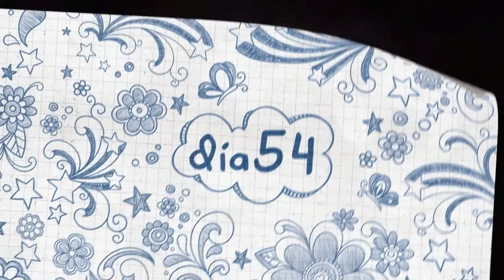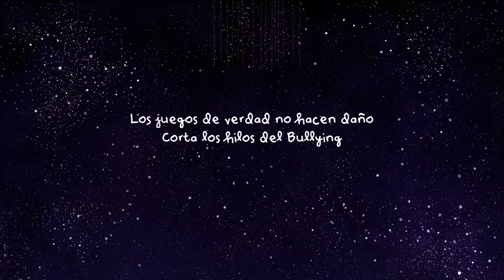No Juegues Conmigo / Corta los hilos del bullying y del acoso escolar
Proyecto pedagógico sobre el acoso escolar realizado para la Fundación del Hospital Gregorio Marañón y Sociescuela.